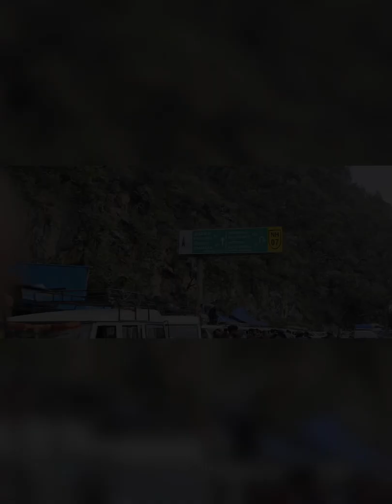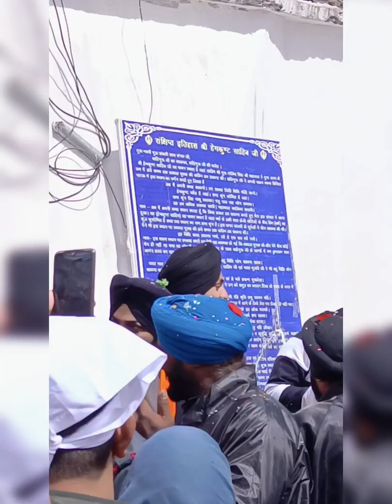Yatra shri Hemkunt sahib 🙏😇 22/5/2022